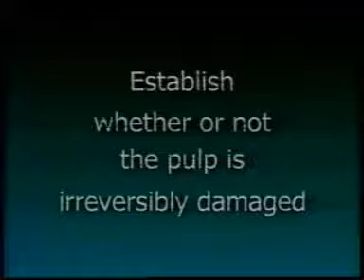Diagnóstico Endodôntico Parte 1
Diagnóstico Endodôntico